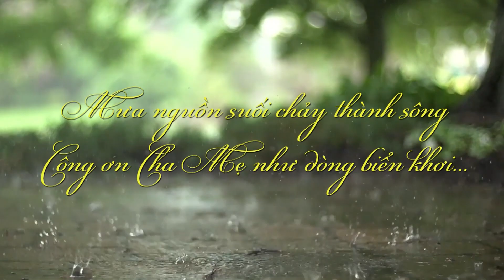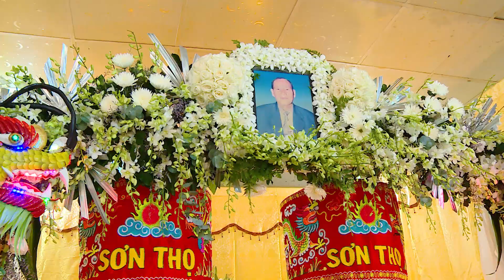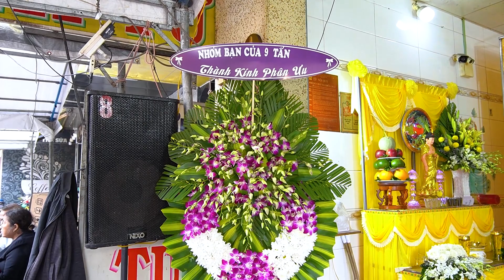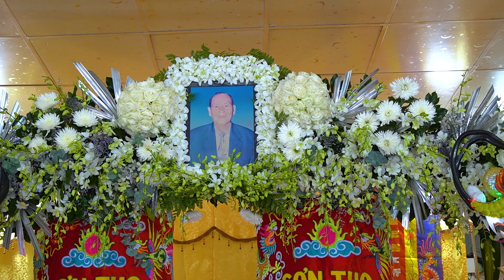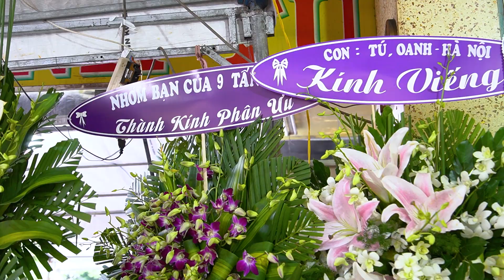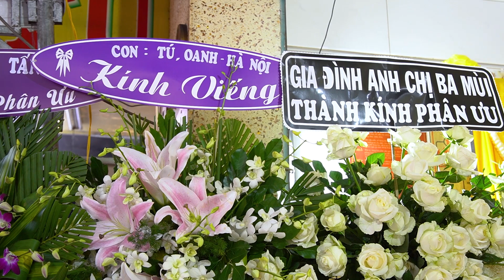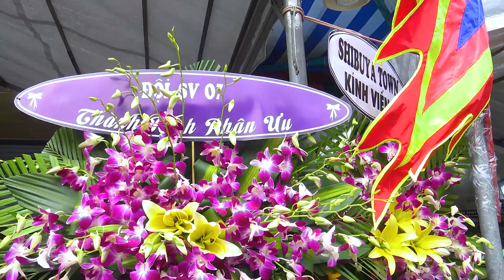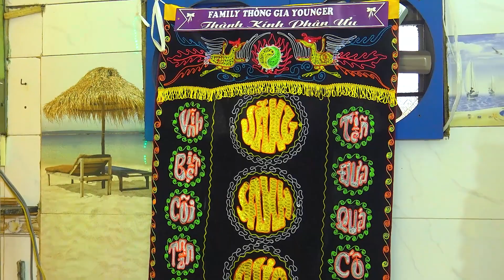Tang Lễ Cụ Ông Lê Văn Tân 1 (H.T.T: 91 Tuổi) Cơ Sở Mai Táng Sơn Thọ Gò Vấp